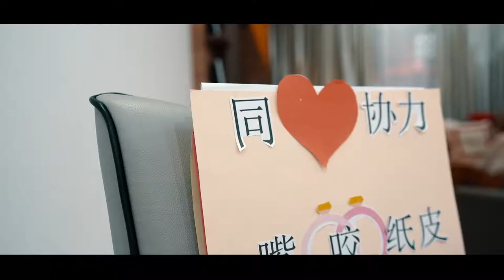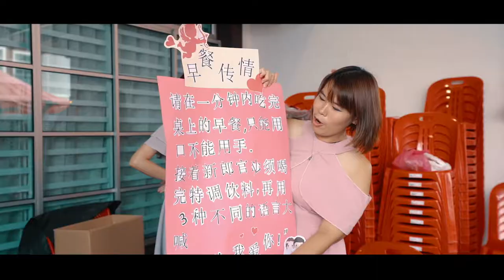KAR CHUAN & HUI LING ActualDay (OFFICIAL VIDEO)